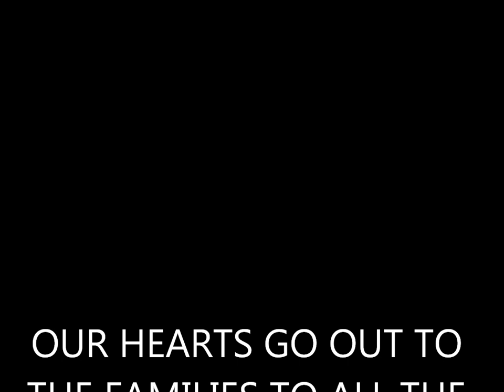REMEMBERANCE 2011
In the United Kingdom, although two minutes of silence are observed on 11 November itself, the main observance is on the second Sunday of November, Remembrance Sunday. Ceremonies are held at local war memorials, usually organized by local branches of the Royal British Legion -- an association for ex-servicemen. Typically, poppy wreaths are laid by representatives of the Crown, the armed forces, and local civic leaders, as well as by local organizations including ex-servicemen organizations, cadet forces, the Scouts, Guides, Boys' Brigade, St John Ambulance and the Salvation Army. The start and end of the silence is often also marked by the firing of a cannon. A minute's or two minutes' silence is also frequently incorporated into church services. Further wreath-laying ceremonies are observed at most war memorials across the UK at 11 a.m. on the 11th of November, led by the Royal British Legion.[16] The beginning and end of the two minutes silence is often marked in large towns and cities by the firing of ceremonial cannon[17] and many employers, and businesses invite their staff and customers to observe the two minutes silence at 11:00 a.m.[18]

The First Two Minute Silence in London (11 November 1919) was reported in the Manchester Guardian on 12 November 1919:

The first stroke of eleven produced a magical effect. The tram cars glided into stillness, motors ceased to cough and fume, and stopped dead, and the mighty-limbed dray horses hunched back upon their loads and stopped also, seeming to do it of their own volition. Someone took off his hat, and with a nervous hesitancy the rest of the men bowed their heads also. Here and there an old soldier could be detected slipping unconsciously into the posture of 'attention'. An elderly woman, not far away, wiped her eyes, and the man beside her looked white and stern. Everyone stood very still ... The hush deepened. It had spread over the whole city and become so pronounced as to impress one with a sense of audibility. It was a silence which was almost pain ... And the spirit of memory brooded over it all.